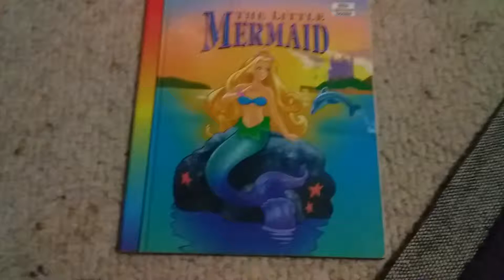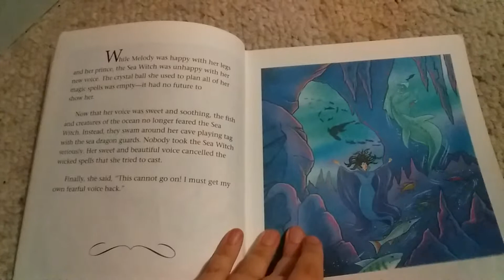The Little Mermaid Book Review (Please pause if you want to read the storybook in my dreams)